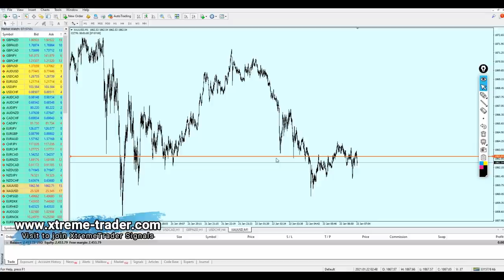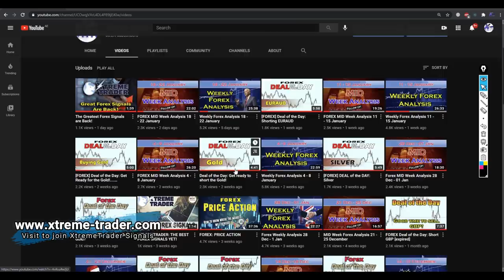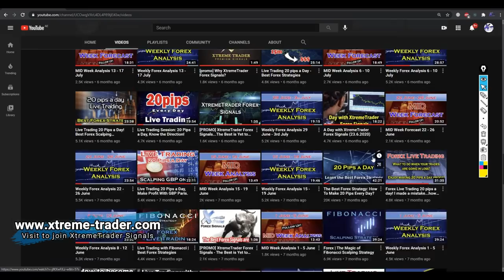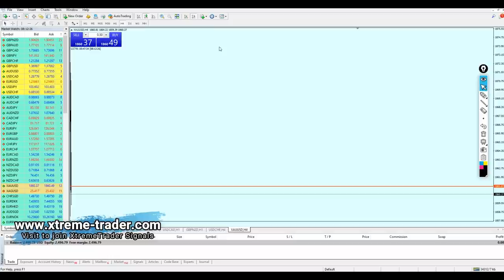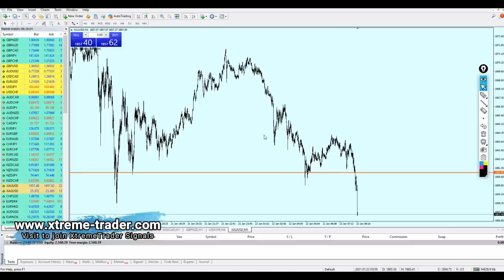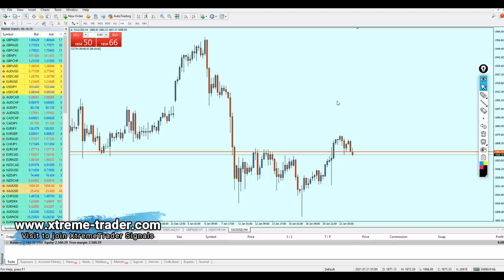FOREX Live Trading: Quick profit with GOLD!